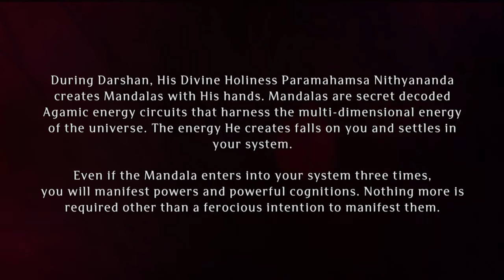Paramashivoham Oneness Capsule 308 (15 Jul 2017 Photo)